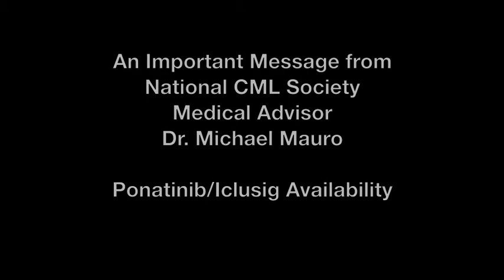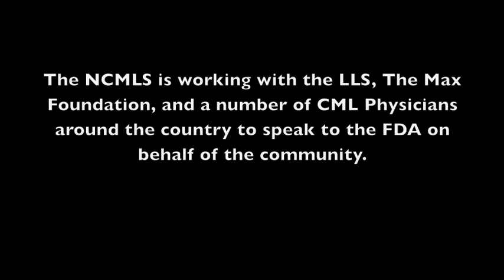Considerations for Patients Taking Ponatinib - Michael Mauro, MD, NCMLS Medical Advisor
National CML Society Medical Advisor, Dr. Michael Mauro shares some insights into the recent FDA rulings on the drug Ponatinib (Iclusig) and offers suggestions for anyone taking the drug for treatment of their CML.